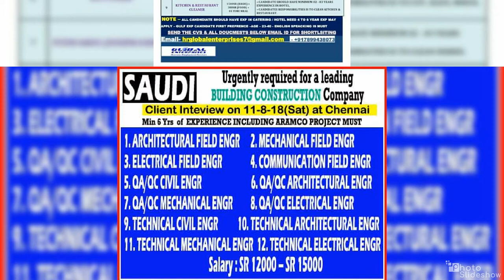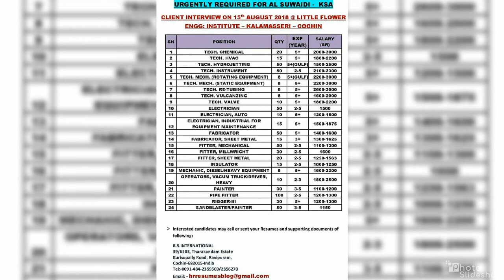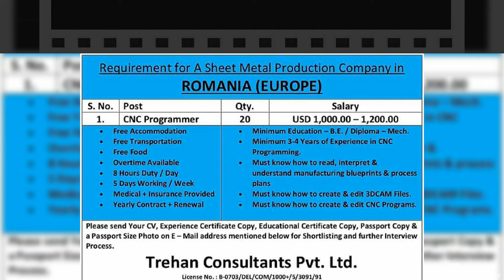Marine Jobs vacancies Mumbai Latest Job Opening 4.8.2018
Quick search job add